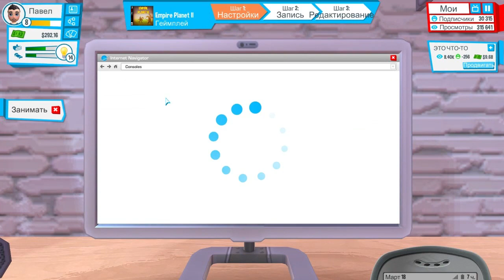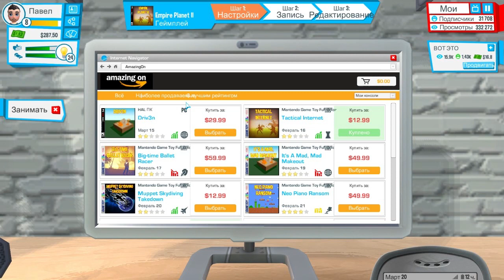#4 НОВАЯ ХАТА КОРОЛЯ-ЛИЧА! - YouTubers Life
Как бы выглядела моя жизнь в симуляторе ютубера? Давайте узнаем!